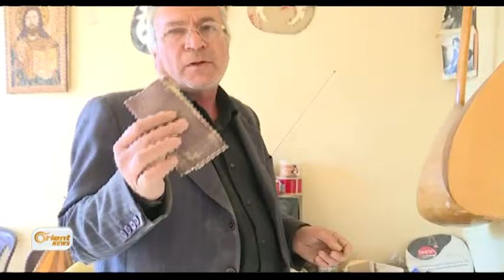Piştî 25 salan Edwanî vegeriya jiyana hunerê